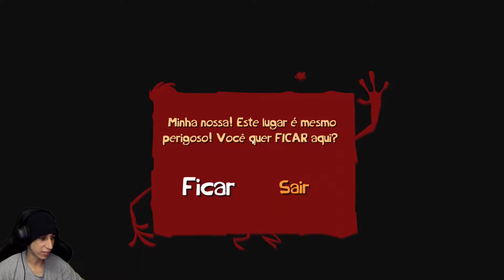Rayman Origins #27 - Poxa, Golem!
⧉ Lista de Playlists do Canal
♥  Obrigado por Assistirem e aguardo vocês no próximo vídeo!!  ♥